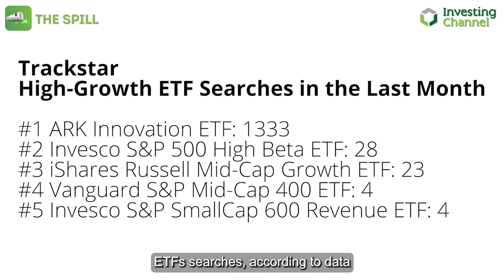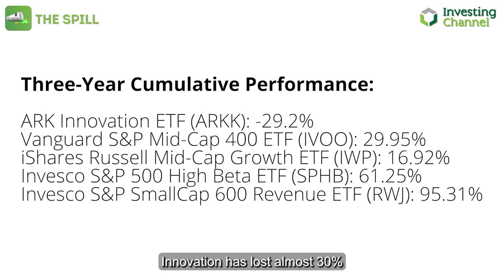Can ARKK Return to Glory?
2022 was a turbulent year for Ark Invest and its founder Cathie Wood, but are they both about to stage a comeback?